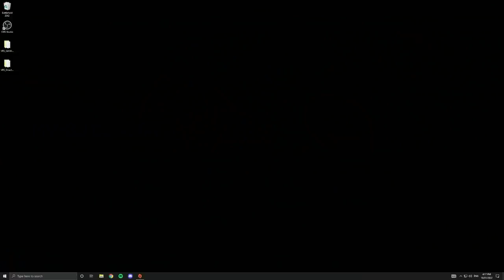Transport Heli Teamwork is OVERPOWERED in Battlefield 2042...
This is easily the most broken thing I've tried yet. It blows my mind how DICE haven't fixed this yet. Somehow the transport is the most effective vehicle possible...

🎮 Join the lads on Discord!

Thanks to the Channel Members!
Crops Don't Learn, Hade, Digital N8

Silk uses ADVANCEDgg to stay focused ingame!

Battlefield 2042 marks the return to the iconic all-out warfare of the franchise. Adapt and overcome dynamically-changing battlegrounds with the help of your squad and a cutting-edge arsenal. With support for 128 players*, prepare for unprecedented scale on vast environments. Take on massive experiences, from updated multiplayer modes like Conquest and Breakthrough to the all-new Battlefield Hazard Zone.